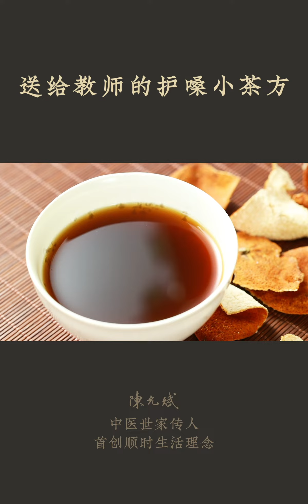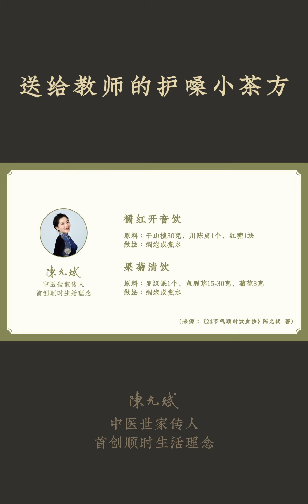说话多、用嗓过度、嗓音嘶哑， 慢性咽炎、声带小结，怎么调理？送给教师的护嗓小茶方